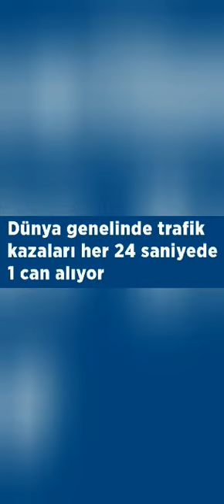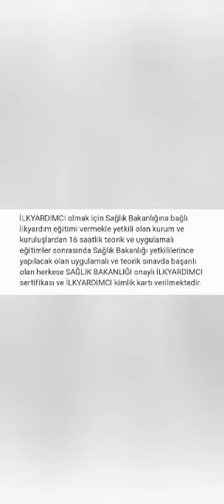Trafik ve İlk Yardım Haftası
1-7 Mayıs Trafik ve İlk Yardım Haftası